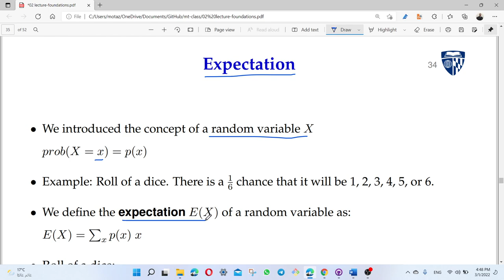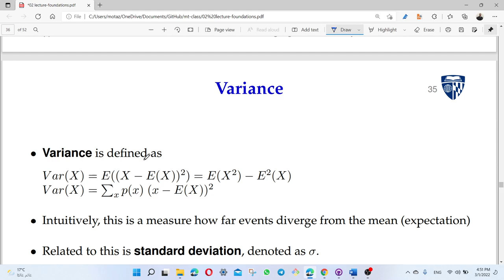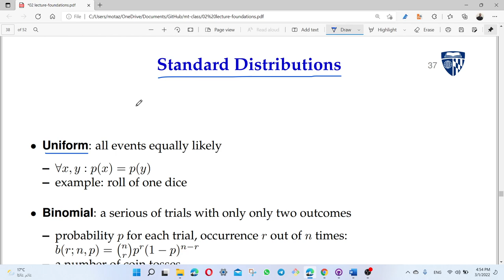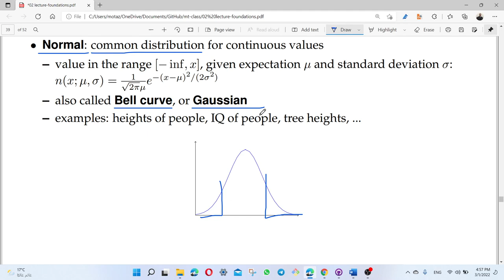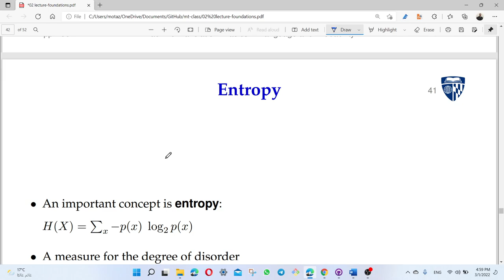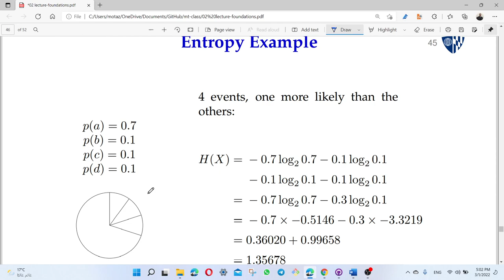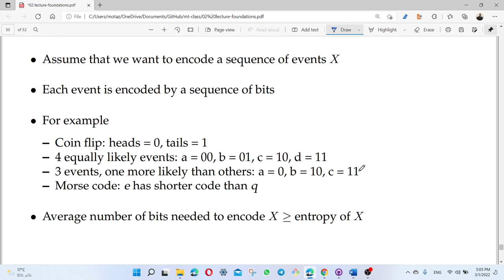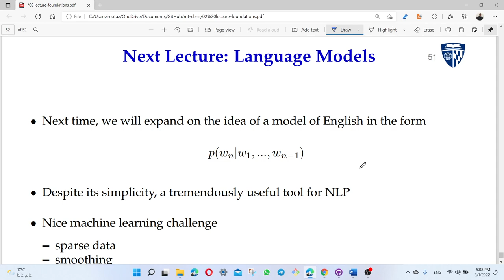MT: Basics of Language and Probability - Part2